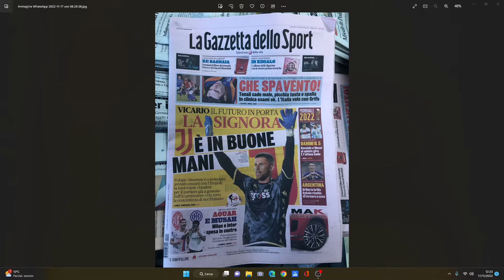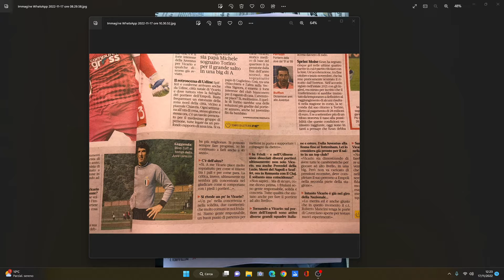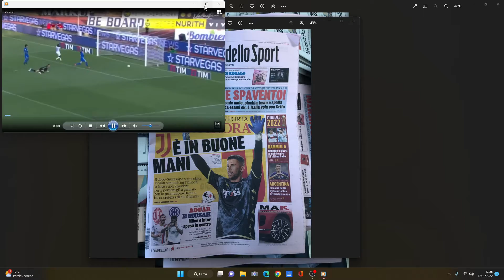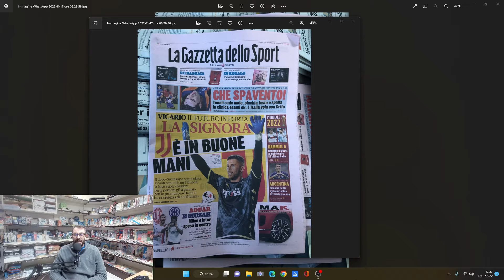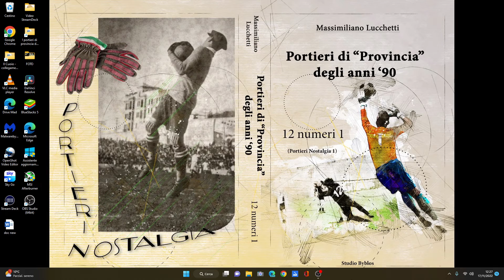Rubrica rassegna stampa (Guglielmo Vicario)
Analizzo la rassegna stampa odierna, parlando del futuro di Guglielmo Vicario.
Grazie @DAZNIT per il video inserito all'interno.